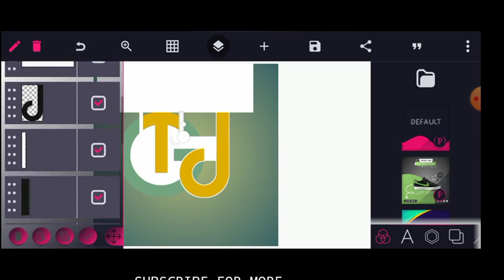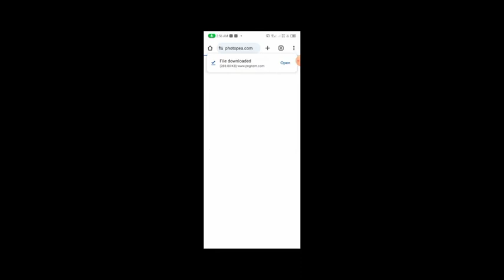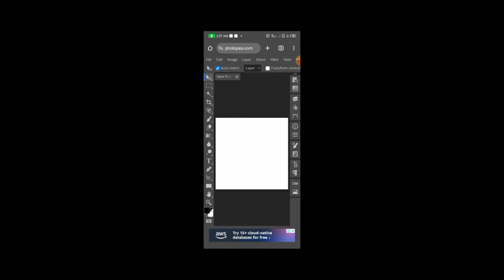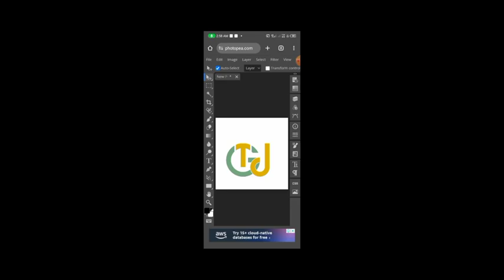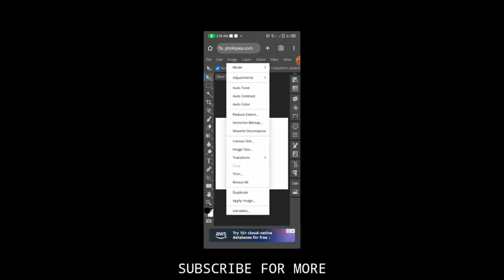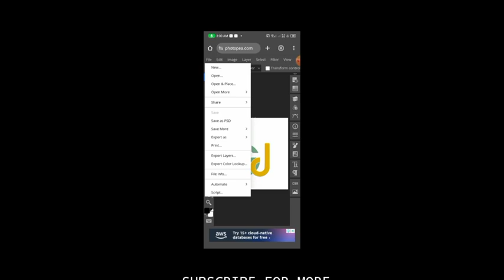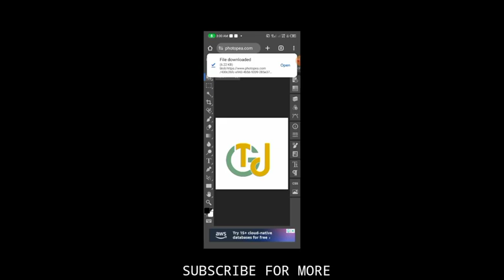How to Convert PNG to Vector With Pixellab | Pixellab Designs to Vector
Welcome to jhex graphics, where creativity meets convenience! In this comprehensive tutorial, you'll discover the secrets to seamlessly converting and saving Pixellab PNG, JPEG files into versatile Vector universally compatible SVG, PDF formats.

🔥 No more Pixelating Issues
🔥 No more Blurry Issues
🔥 No more Print Issues

Check out!

NEED A PROFESSIONAL💎 DESIGN FOR YOUR BUSINESS🎓 OR BRAND🎓

Usefull links
pixellab 🎤🎧